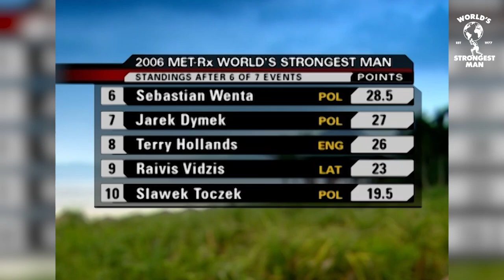Phil Pfister wins 2006 World's Strongest Man (FULL Final Event)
The 2006 World's Strongest Man saw Phil Pfister become the first American to win the competition since Bill Kazmaier in 1982. The contest took place between in September 2006, in Sanya, China.